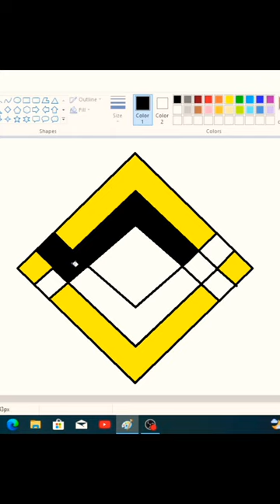"Painting the Binance Logo: A Digital Art Showcase"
Join me on a mesmerizing journey as I bring the iconic Binance logo to life using nothing but my creativity and the humble Paint app. Witness the meticulous strokes and precise detailing as I meticulously craft each element of the logo, from its sleek typography to its distinctive symbol. Through this video, experience the process of digital artistry unfold before your eyes, showcasing the power of creativity and determination in transforming a blank canvas into a recognizable emblem of one of the world's leading cryptocurrency exchanges. Whether you're an art enthusiast, a Binance supporter, or simply curious about the creative process, this video offers a captivating glimpse into the world of digital art and design."